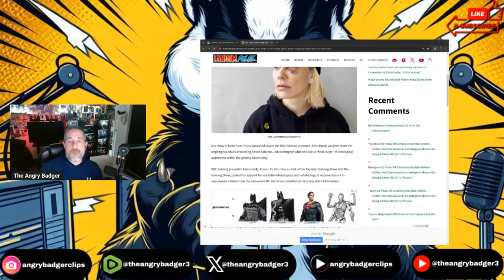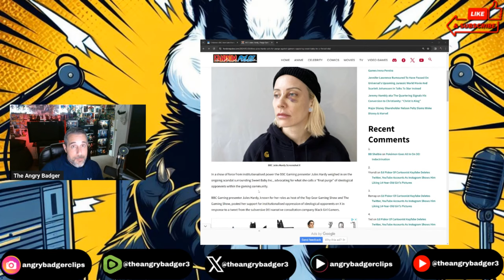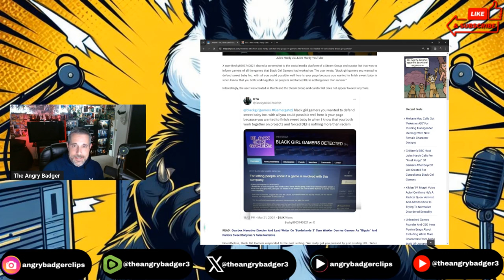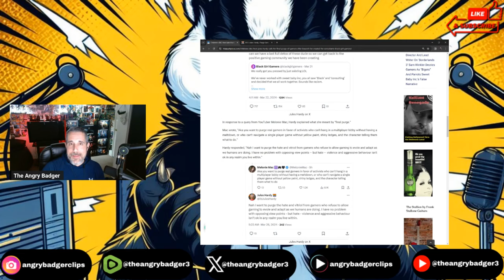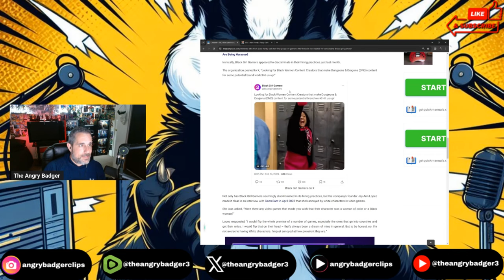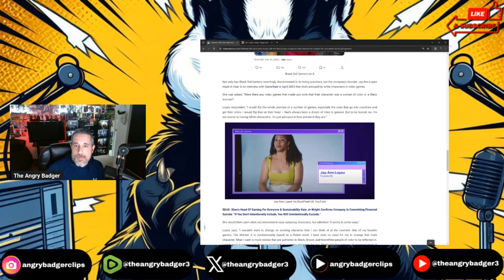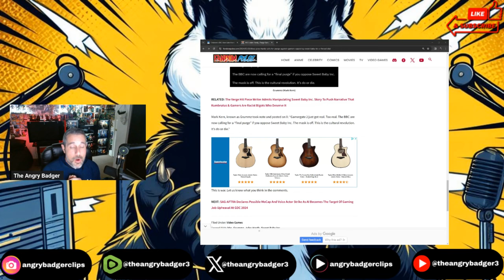BBC Host Calls For PURGE Of Gamers RESISTING Sweet Baby Inc DEI!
Badger goes over the BBC Host calling for a purge of gamers.